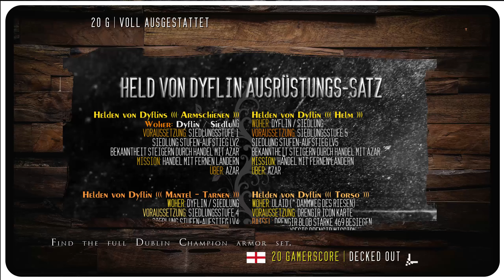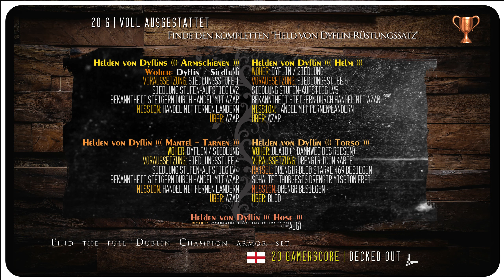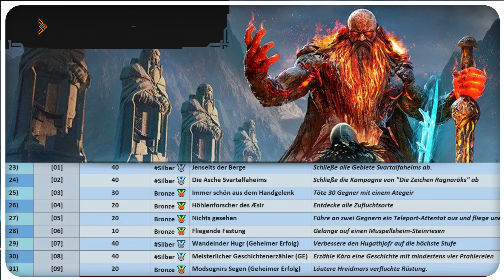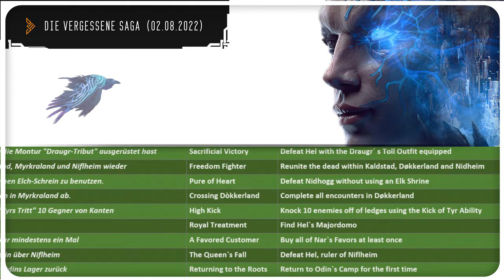All 42 Assassins Creed Valhalla DLC Achievements / Trophy`s (2023)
Sie sehen eine "Alle DLC erfolge aus assassinscreedvalhalla " Montage. Deutsch / englisch und mit Xbox Gamerscore und Playstation trophys gekennzeichnet. Sortiert nach Spiele Updates. Sie erhalten auch die Erfolgsbeschreibung über die Kapitel Marken

Kapitelmarken:
0:00:00 Start
0:00:23 Zorn der Druiden (13. Mai 2021) Update Trophy Übersicht.
0:00:38 Die Legende Des Heiligen Padraig (30 G / 🥉 Bronze Trophäe)
0:01:23 Alle Wege Führen Nach Dyflin (20 G.  / 🥉 Bronze Trophäe)
0:05:02 Wie Ein Druide (20 Gamerscore / 🥉 Bronze Trophy)
0:06:40 Doppelter Ärger (20 Gamerscore / 🥉 Bronze Trophäe)
0:07:43 Voll Ausgestattet (Held von Dyflin)  (20 G / 🥉 Bronze Trophäe)
0:10:41 Spoiler: Irlands Erlösung (20 Gamerscore / 🥉 Bronze Trophy)
0:15:09 Druiden Dämmerung (20 Gamerscore / 🥉 Bronze Trophäe)
0:16:16 Des Königs Macher (20 Gamerscore / 🥉 Bronze Trophy)
0:17:58 Irische Legende (40 Gamerscore / 🥈  Silber Trophäe)
0:19:45 Meister Herausforderung Pt. 1 (15. Juni 2021) Übersicht.
0:20:03 Alles Was Glänzt (10 Gamerscore / 🥉 Bronze Trophy)
0:21:46 Wahrlich Meisterhaft (30 Gamerscore / 🥈  Silber Trophäe)
0:23:03 Die Belagerung von Paris (12. August 2021) Übersicht.
0:23:20 Böser Bulle (20 Gamerscore / 🥉 Bronze Trophy)
0:24:49 Zukunft Der Vergangenheit (30 Gamerscore / 🥉 Bronze Trophy)
0:26:48 Katzen Streicheln (20 Gamerscore / 🥉 Bronze Trophy)
0:28:54 Der Edlen Drei (40 Gamerscore / 🥈  Silber Trophäe)
0:34:03 Majestätsbeleidigung (10 Gamerscore / 🥉 Bronze Trophy)
0:35:31 Vive La Résistance (40 Gamerscore / 🥈  Silber Trophäe)
0:36:57 Weinlese (20 Gamerscore / 🥉 Bronze Trophy)
0:38:04 Wissen, Was Richtig Ist (40 Gamerscore / 🥈  Silber Trophäe)
0:39:19 Spoiler: Tun, Was Richtig Ist (40 Gamerscore / 🥈  Silber Trophäe)
0:42:26 Gräber Der Gefallenen Pt.1 (9. November 2021) Übersicht
0:41:43 Totenbesuch (10 Gamerscore / 🥉 Bronze Trophy)
0:43:17 Grabkenner (10 Gamerscore / 🥉 Bronze Trophy)
0:45:24 Die Zeichen Ragnaröks (10. März 2022) Übersicht
0:45:41 Immer Schön Aus Dem Handgelenk (30 G / 🥉 Bronze Trophy)
0:46:30 Höhlenforscher Des Æsir (20 Gamerscore / 🥉 Bronze Trophy)
0:47:45 Modsognirs Segen (Geheimer Erfolg) (20G / 🥉 Bronze Trophy)
0:49:47 Nichts Gesehen (20 Gamerscore / 🥉 Bronze Trophy)
0:52:12 Fliegende Festung (10 Gamerscore / 🥉 Bronze Trophy)
0:52:45 Meisterlicher Geschichtenerzähler (40G / 🥈  Silber Trophäe)
0:54:24 Wandelnder Hugr (Geheim) (40 Gamerscore / 🥈  Trophäe)
0:55:30 Jenseits Der Berge (40 Gamerscore / 🥈  Trophäe)
0:57:45 Spoiler: Die Asche Svartalfaheims (40 G / 🥈  Trophäe)
0:58:59 Gräber der Gefallenen Spiele Update 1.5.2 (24. Mai. 22)
0:59:17 Völlig Meisterhaft (30 Gamerscore / 🥈 Silber Trophy)
1:00:42 Die Vergessene Saga (2. August 2022) Übersicht
1:00:59 Zurück Zu Den Wurzeln (10 Gamerscore / 🥉 Bronze Trophy)
1:02:01 Durch Myrkraland (Geheim) (40 Gamerscore / 🥈  Trophäe)
1:03:26 Lieblingskundschaft (20 Gamerscore / 🥉 Bronze Trophy)
1:04:14 Hoch Das Bein (30 Gamerscore / 🥉 Bronze Trophy)
1:04:55 Reinen Herzens (40 Gamerscore / 🥈  Silber Trophäe)
1:05:40 Königliche Behandlung (20 Gamerscore / 🥉  Bronze Trophy)
1:07:00 Sturz Der Königin (20 Gamerscore / 🥉  Bronze Trophy)
1:08:25 Freiheitskämpfer (40 Gamerscore / 🥈 Silber Trophäe)
1:12:00 Sieg Durch Opferbereitschaft (Geheim) (40G / 🥈  Silber)
1:14:31 Edenring-Station (Spiele Update 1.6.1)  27. September 2022
1:14:49 Helden Des Alten Britanniens (30 Gamerscore / 🥈  Silber)